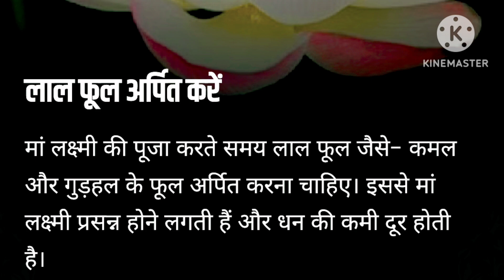Diwali: Mahalaxmi ko Arpit Karen yah chije jaega Bhandar/मां लक्ष्मी को जरूर चढ़ाऐं ये प्रिय भोग🙏🙏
Diwali
 Deepawali
 How to make ma laxmi happy
 Favorite bhog Of Ma Laxmi
 Ma laxmi ka priy bhog
 Prasad must offer maa lakshmi
 मां लक्ष्मी को जरूर चढ़ाऐं ये प्रिय भोग
 मां लक्ष्मी का प्रिय भोग
 दिवाली पर मां लक्ष्मी को क्या भोग चढ़ाऐं
 Indian Festival
Hindu Rituals
Prosperity
 Boldsky
In hindu religion Bhog
 Prasad has great importance in any worship
It is believed that we should offered bhog or prasad according to god or goddess, because it make them happy
 If you want that Ma Lakshmi is pleased with you, then this Diwali must be offered Ma laxmi her favorite bhog or prasad.  Watch video to  what is the  favorite bhog or prasad Ma Lakshma ...

हिन्दु धर्म में किसी भी पूजा के समय भोग का बड़ा ही महत्व है । माना जाता है जैसे देव होते है उन्हें भोग भी वैसे ही चढ़ाने चाहिए , इससे वह अधिक प्रसन्न होते है और मनचाहा वरदान देते है । अगर आप चाहते है कि मां लक्ष्मी आप पर प्रसन्न हो तो इस दिवाली उन्हें उनका  प्रिय भोग अवश्य चढ़ाऐं । आइए जानते है क्या है मां लक्ष्मा का प्रिय भोग...